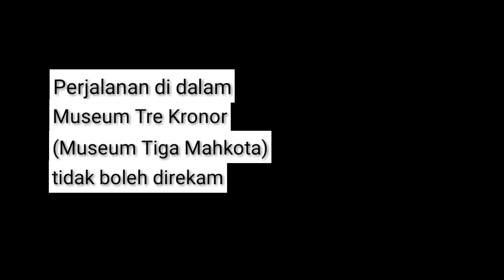Melihat Perayaan Hari Kebangsaan Swedia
[Bahasa Indonesia]
Ikuti perjalanan kami menuju Kungliga Slottet untuk melihat perayaan Hari Kebangsaan Swedia yang diperingati tiap tanggal 6 Juni.
[English]
Follow our trip to Kungliga slottet to see the celebration of Sweden National Day which is commemorated at every June 6th.